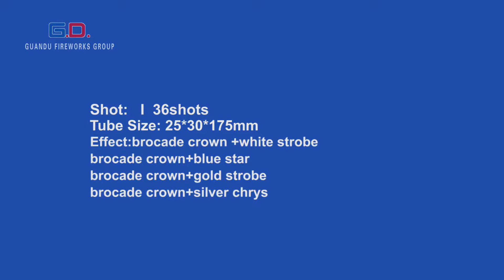G.D Fireworks Group - GDC25I0362080 F2